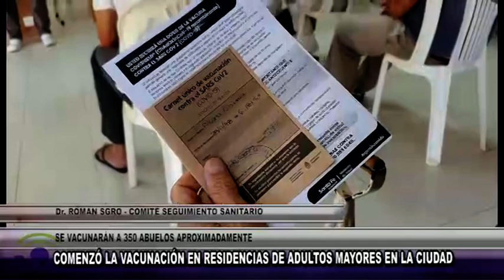j256 STELLA CLERICI INTENDENTE COMENZÓ LA VACUNACIÓN EN RESIDENCIAS DE ADULTOS MAYORES EN LA C